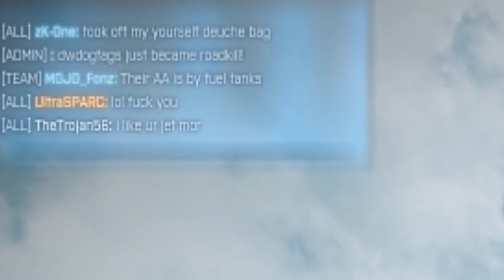Jet Humiliation - Kicking them while they're down (Battlefield 3)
you know you've won the dog fight when you fly out with their jet.

for recording software, tutorials, and the best recording hardware used by popular Youtubers!